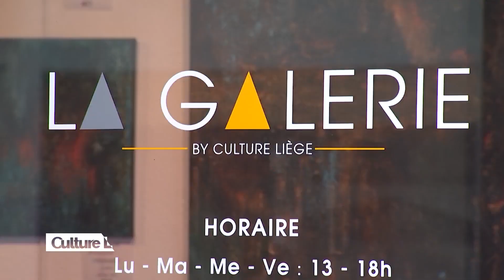Les garçons et Guillaume, à table! - CultureL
CultureL sur RTC Liège - 22 septembre 2022 - Interview de Jean-François Breuer